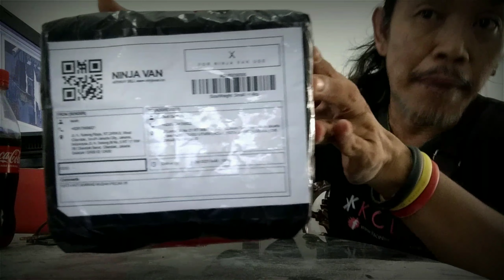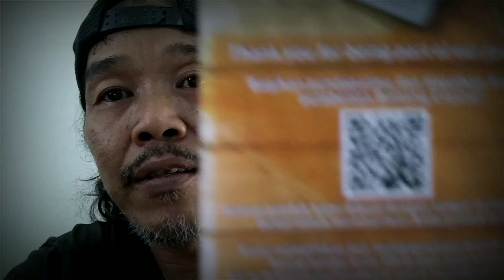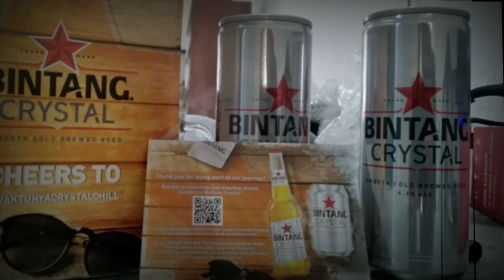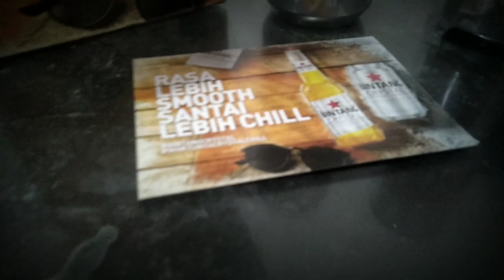UNBOXING Dari Endorse & Sponshor Buat REPUBLIK NGEHE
Chill Me For Maximum Taste

BINTANG CRYSTAL

Adalah Sponshor & Endorse Untuk Channel YouTube REPUBLIK NGEHE
Kali Ini Kita Bikin Konten Tentang
UNBOXING Sponshor Endorse Tersebut Yang Di Kirim Via Paket Ke Alamat Channel YouTube REPUBLIK NGEHE